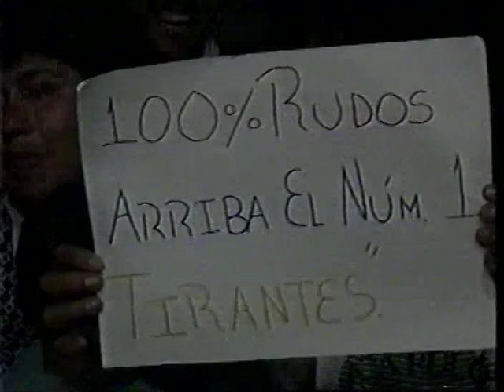Mascarita Sagrada/Octagoncito/Super Muñequito vs Espectrito/Jerrito Estrada/Fuercita Guerrera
Mascarita Sagrada/Octagoncito/Super Muñequito vs Espectrito/Jerrito Estrada/Fuercita Guerrera (3/18/1994, Puebla)